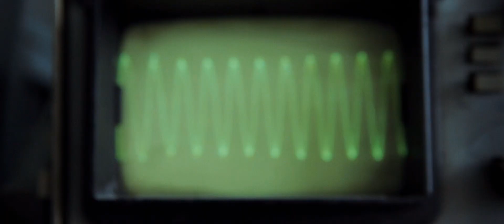Demophon Muson ft. Godwin Kiwinda ft. Milky Whale - Instant Runs (official video)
Demophon Muson official music video "Instant Runs".
Directed by Dmitry Nechepurenko (DredLock Production).

Demophon Muson are Alexandr Kolykhan, Igor Klymenko,
Vitaly Slyusarenko

Special THANKS: Dmitry Nechepurenko - DredLock Production, Godwin Kiwinda, Dmitry Rekun (Milky Whale), Anastasiia Voznesenskaya, Vicroria Nozhenko - UBERlove, Anastasiia Kolykhan, Vladimir Fedoseenko, Dmitry Nechepurenko jr., Victor Strannik, Eugene Filatov, Roman Boyko, Ivanna Lesyk, Ivan Kozlenko - Dovzhenko Centre Art Cluster, Efrem Bilocca, Valery Topal, Vladimir Nechiporuk, Irina Gordyeyeva - KOLTSO producers group (koltso.net), Marysya Gorobets, Aleksey Plashkevich, Aleksandr Yurchenko - Nixie Clock by SlimSharkStudio, Artem Ugodnikov, Vasily Kolykhan, Alina Klymenko, Ekaterina Popova, Gleb Gonchar, Maxim Zaitsev, Irina Zhivotko, Julia Kafizova, Aleksandr Podosenov, Nina Stepanova, Aleksey Zaporozhets